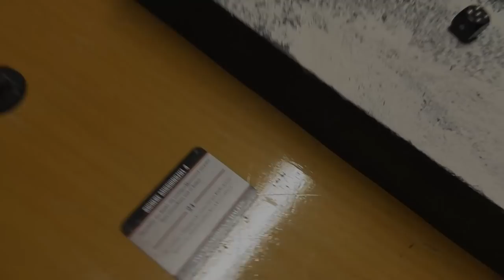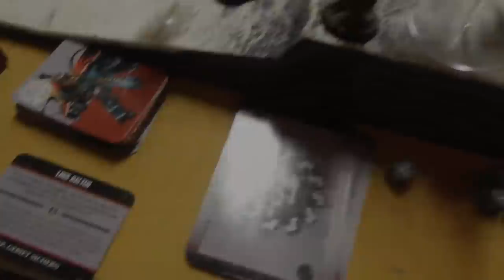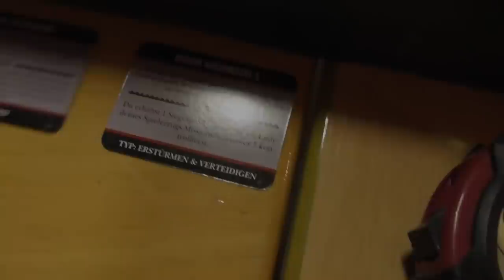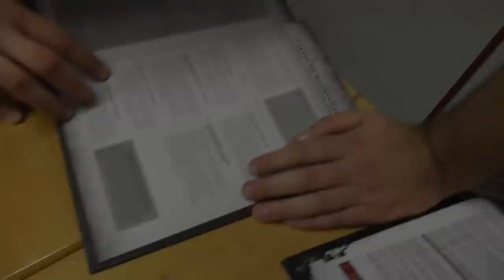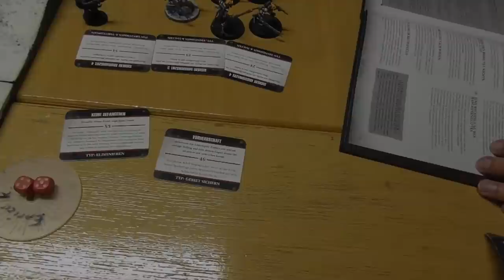Bunkervideos - Rostock Spezial